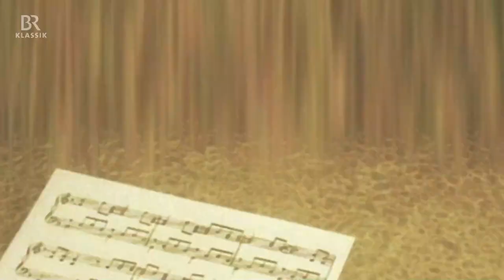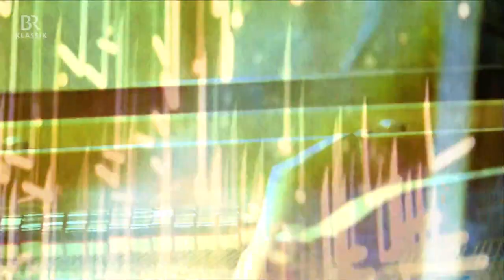KlickKlack - 24.01.2023 - mit Sol Gabetta - BR-KLASSIK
Sol Gabetta begrüßt die Zuschauer*innen zur ersten KlickKlack-Ausgabe des Jahres. Ihre Gäste in der Sendung sind: die Akkordeonistin Viviane Chassot, die Geigerin Patricia Kopatchinskaja und der Dirigent Tarmo Peltokoski.

Mit "KlickKlack" bietet BR-KLASSIK allen Liebhabern von Klassik, Jazz und zeitgenössischer Musik ein halbstündiges Magazin im BR Fernsehen, moderiert von Cellistin Sol Gabetta oder Percussionist Martin Grubinger.